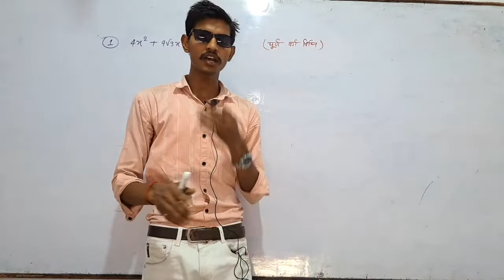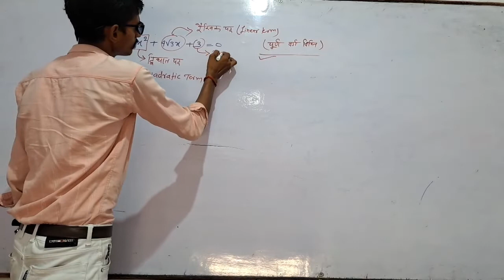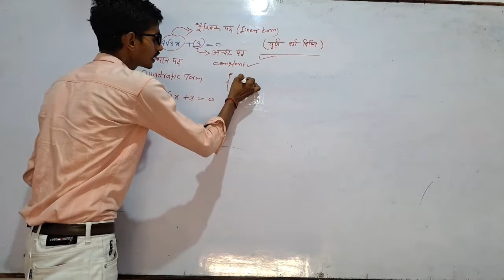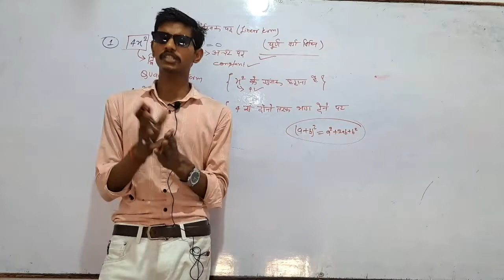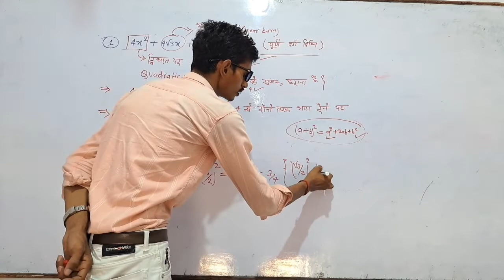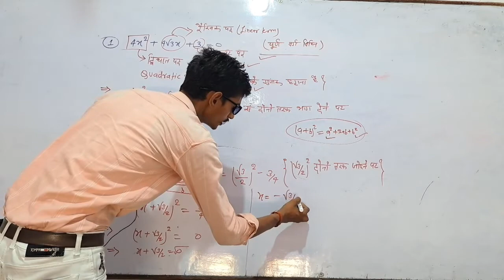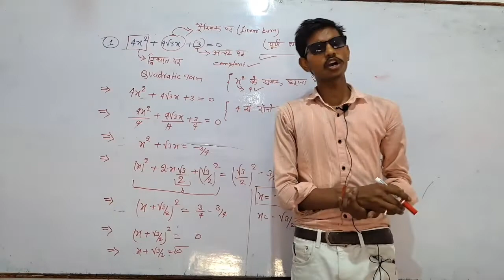दो चर वाले रैखिक समीकरण || Class 10th Math By Chandan Sir GURUKUL CLASSES PALIGANJ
l
Welcome to the World of Mathematics !!!  Dynamic Research Centre Of Mathematics
                 Gurukul Classes
           Director : Chandan Sir
Maths Bole To... Direct Login in Heart ❤️
Channel Description .

1• 10th ,11th, 12th , Air Force, Navy, JEE Mains,
    JEE Advanced ,NDA FREE MATHS COURSE
2• Maths Short Videos
3• Interesting Things In Maths

    To Fall in Love 💗 with MATHS, Visit Our Videos !!

.Our Tags   Our Tags... Our Tags.

LINK GIVEN BELOW 👇👇👇

1st -Maths ki Duniya-

2nd - Dynamic Research Centre Of mathematics

3rd - It's My Vlogs